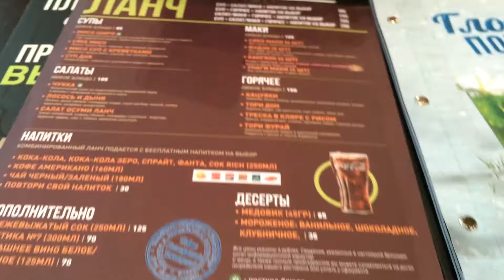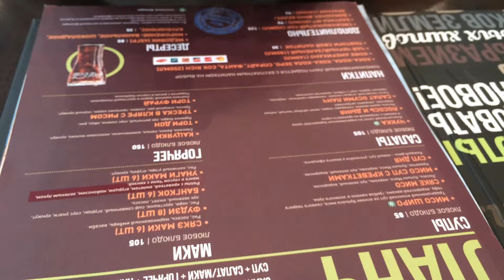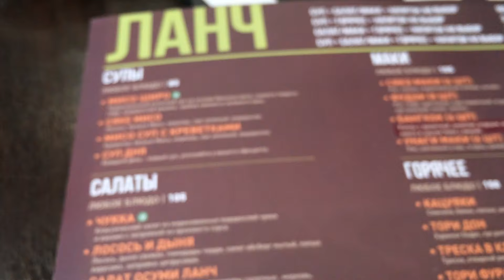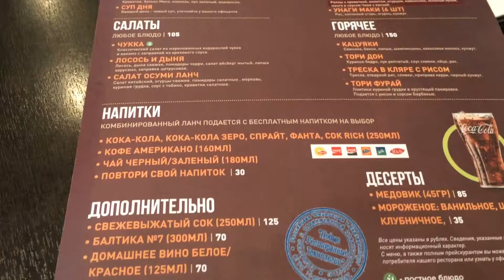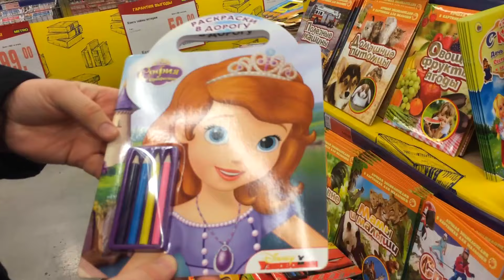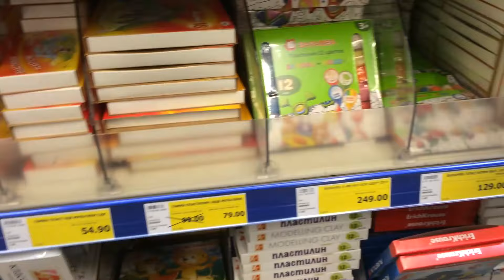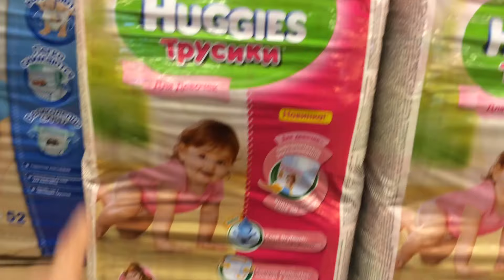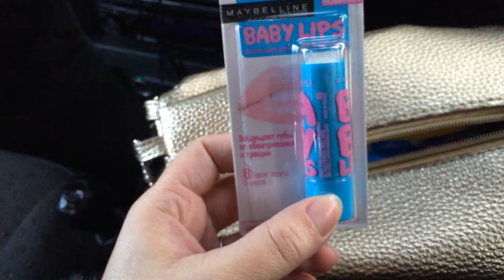VLOG: Гуляем вдвовем. Планета Суши, в METRO Cash & Carry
Вырвались снова вдвоем. Обед в Планета Суши. Совершаем покупки и заодно снимаем в магазине Мэтро.